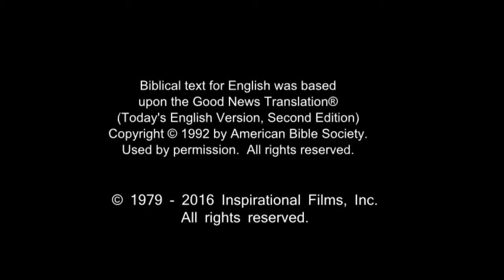French Very Good News! ROMAINS Confess Jesus As Lord! Believe Jesus is Risen! Risen Jesus Saves(19)